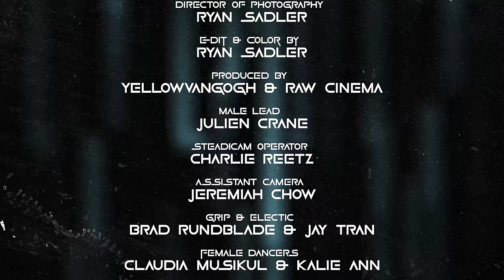Rachel Lorin - Wishful Thinking (Official Music Video) [7clouds Release]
🎤 Lyrics:

V1:
God forbid
I ask for help
If I want it done
I’ll do it myself

I’m tired of lies,
So sick of going through hell
Cause everybody’s
only out for themselves

PRE:
I’m feeling disconnected
Don’t know where my head is
Why does life just let me down
So many bad intentions
Disguised in shallow friendships
So I’ll find my own way out

CHORUS:
In this selfish world
I trust nobody
So close to giving up
Oh Can you blame me?

Feels like I’m wide awake
When the world’s still sleeping
I think I’ve had enough
Of wishful thinking
Oh
Of wishful thinking
Of wishful thinking

V2:
I’m talking to the walls
That I call home

I hate this city,
makes me feel like a ghost
People surround me
But I feel all alone

Pre:
I’m feeling disconnected

CHORUS:
I trust nobody (nobody)
Oh Can you blame me? (No)
Of wishful thinking
Oh
Of wishful thinking